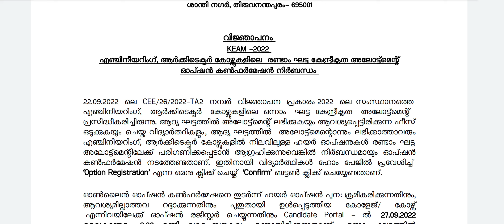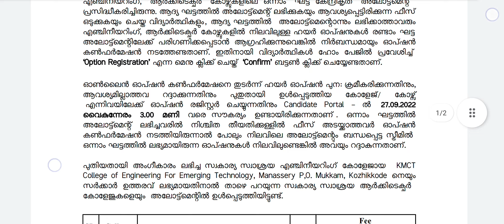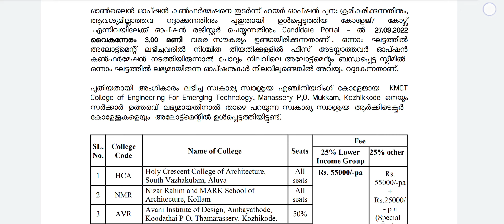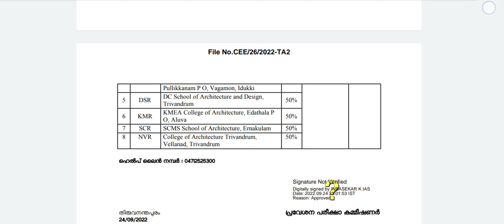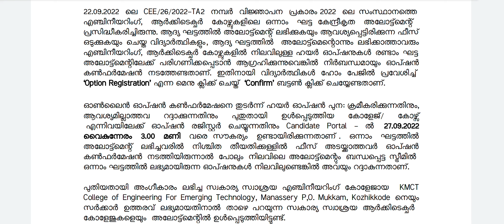keam 2022 option confirmation open now ശ്രദ്ധിക്കുക ⚠️